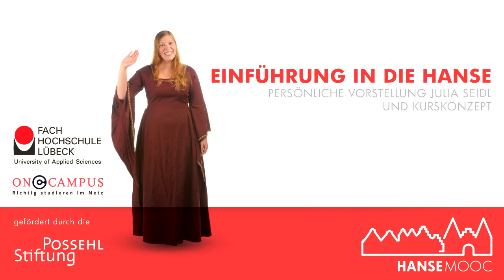HanseMOOC Persönliche Vorstellung Julia Seidl und Kurskonzept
Dieser Kurs vermittelt Grundlagen über die Hanse und Archäologie mit Schwerpunkt Lübeck.
Experten geben lebendige Einblicke in die Bereiche Archäologie, Hanse, Methodik, Leben im Mittelalter und die Bedeutung für die heutige Zeit.

Mit welchen Methoden lassen sich Grundmauern und Befestigungsanlagen, Bestattungstechniken und Kultverhalten richtig deuten?
Wie erkennt man, wo eine Ausgrabung sinnvoll erscheint?
Welche Techniken nutzen Archäologen für das Auffinden, Bergen und Konservieren der Funde?
Diese und weitere Fragen werden in diesem Kurs beantwortet.